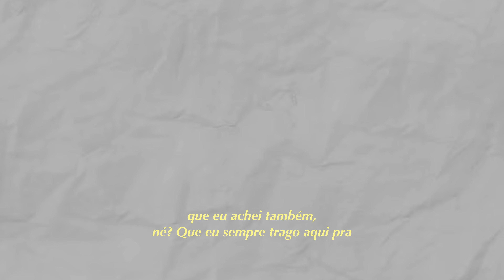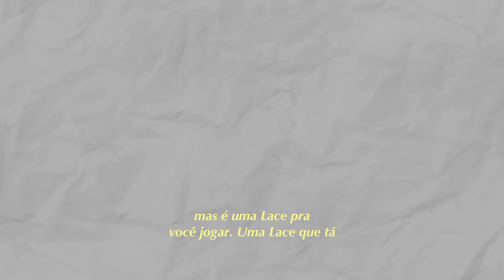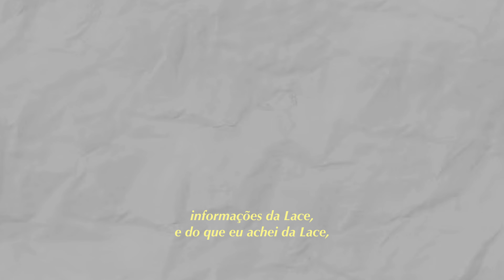APLICANDO LACE FRONT REPARTIÇÃO FIXA PASSO A PASSO | AYANNA BEAUTY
Oii meus bbs come q ces tão?! Hj temos lace de loja BR, simmm. Só faltou o ventilador no final por essa lace é muuito Beyonce, né?! hahaha. Eu amei ter aplicado ela e elevou minha autoestima demais. E vocês oq acharam ?! Pleaseee comentem aqui em baixo pra eu saber. Eu espero que gostem! Beijos Luv u 🍒💋

👩🏼‍💻 EQUIPAMENTOS:
- Sony A6000 + 16-50mm + Rode Video Micro